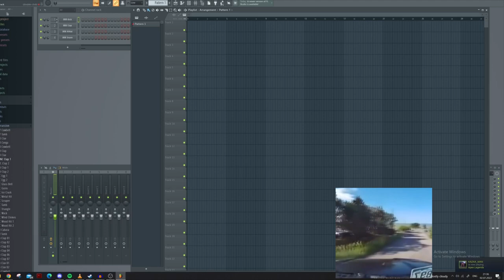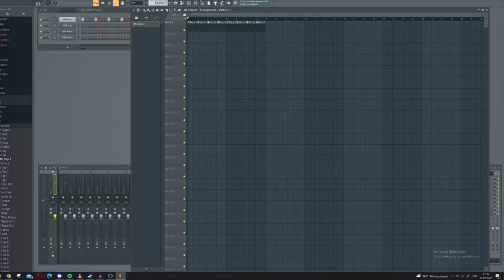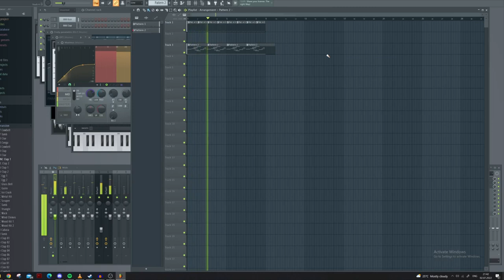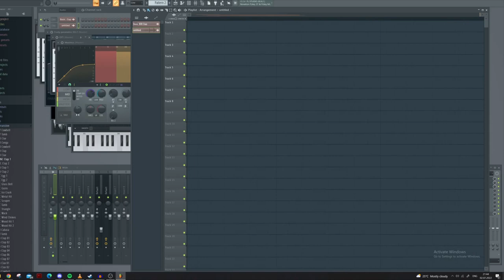FL Studio Tutorial For Absolute Beginners! (2022)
Let's break it down: you feel like making your own music. You probably checked online for the best tool to make your dream come true, and FL Studio was the first thing you saw and you really wanna try it out. Making music is a pretty lengthy process with a lot of quirks and interesting details that you'll want to look into, but here in this video we'll start out with the very basics! Come join me on our journey of newfound creativity as I show you how to make a pretty simple, but pretty cool House beat that'll surely impress your friends and future wife!

Timecodes:
00:00 - Introduction
00:11 - UI and bearings
00:25 - The timeline
00:35 - Mixer channels
00:51 - The drum rack
01:01 - Simple arrangement
01:30 - Sound design basics
02:12 - The optimal way of creating balance within your mix
02:22 - Mixing
02:41 - Mastering
02:50 - Exporting your track!
03:12 - Outro

please buy my albums so i can afford to bring my kids back